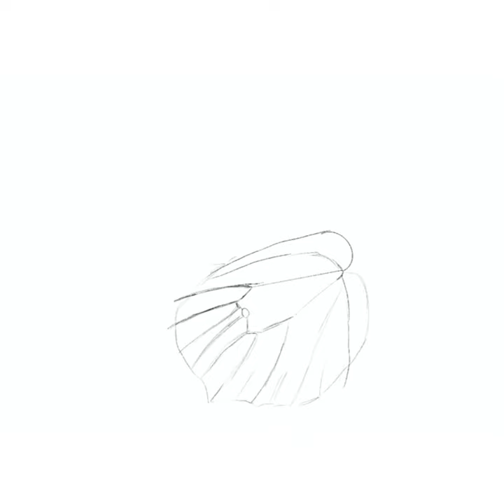Gonepteryx rhamni | Guía de mariposas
Proceso de ilustración de una de las mariposas que aparecerán en la guía:

Guía para descubrir e identificar 12 maravillosas mariposas, junto a sus increíbles orugas y sus hermosas plantas nutricias.